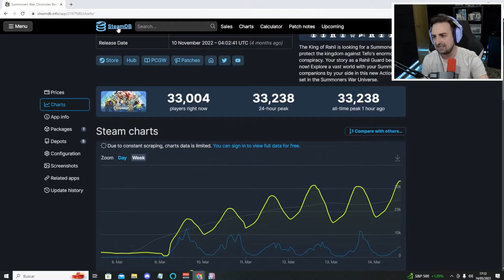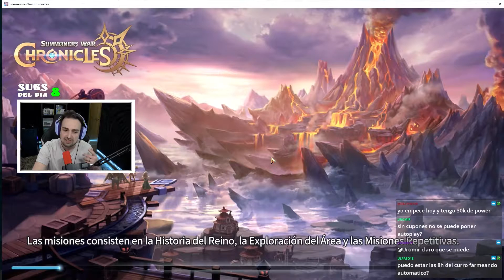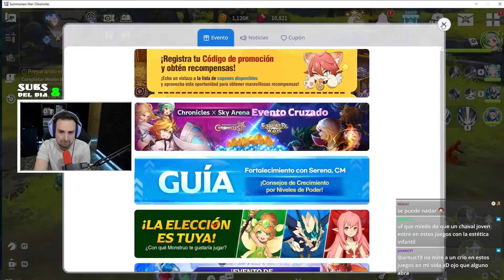Summoner WARS chronicles REVIEW en español | OPINIÓN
Hoy vemos un REVIEW o analisis de SUMMONER WARS CHRONICLES en ESPAÑOL. Si te gustan ver opiniones de juego de móvil, hoy te traigo uno.Este es un canal en el que se habla de MMORPG y de novedades de Videojuegos.